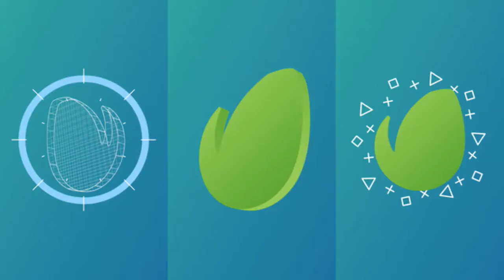Grid Logo Transition Reveal | Videohive Project Templates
Download Grid Logo Transition Reveal

After Effects CC Template &ndash; Grid Logo Transition Reveal

Features

10 Types of Transitions

Requires After Effects CC and above

No plugins need. 100% After Effects build

Fast rendering

Use Universal Expression. it&rsquo;s mean work with any language

Resolution Full HD (1920&times;1080 ) and 30 Frame Per Second

Very easy to edit logo and text. just drag and drop

Quick and very easy to customize color

If you are not familiar with After Effects or have a question.

1.

2.

3